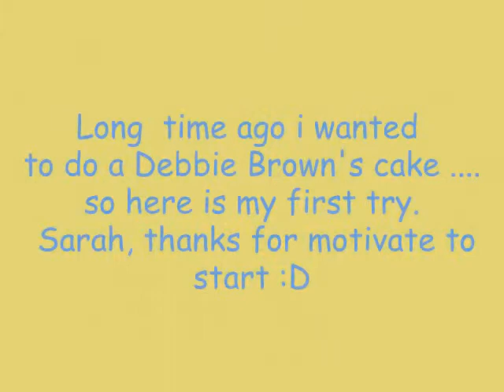Little spider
My fisrt cake from Debbie Brown